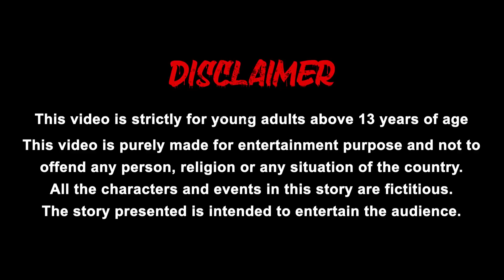மருத்துவமனையில் ஏழைகளின் நிலை Tamil Stories | Tamil Kathaigal | Comedy Stories | Grandma Tv Tamil